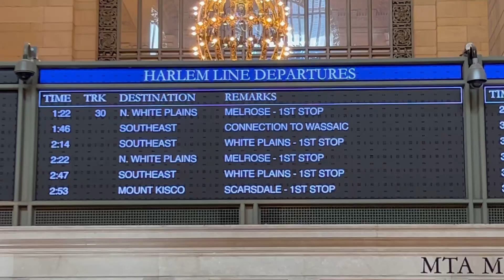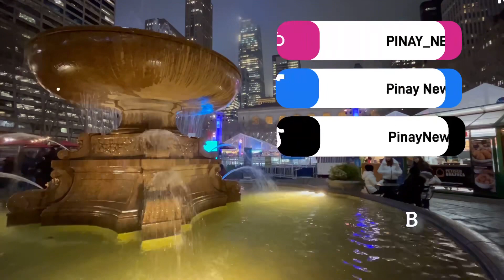GRAND CENTRAL TERMINAL in NYC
Walk around Grand Central with me and watch New Yorkers and tourists alike, as they go around this major transportation hub in New York City.  It is one of our architectural marvels and a must-see if you're visiting New York.